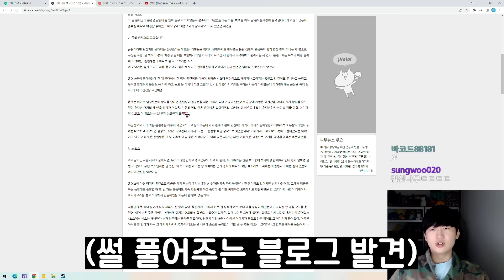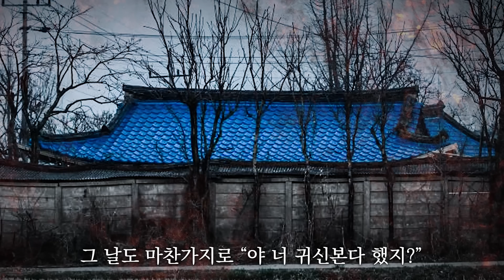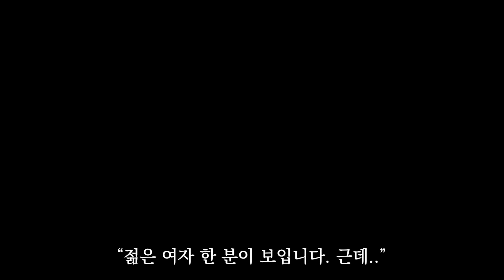군대에 존재하는 무서운 괴담들ㄷㄷ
채널에 가입하여 혜택을 누려보세요.

📢BGM
✔️Track - Tom Carver - Put It Down